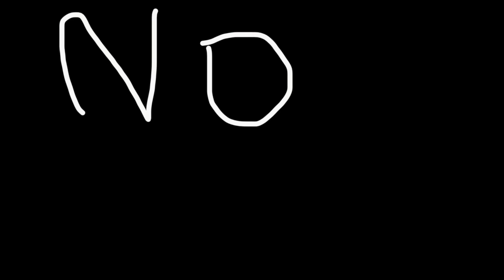No Minecradt! Please and thank you!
Turn off Minecraft and find a kids show, please and thank you.